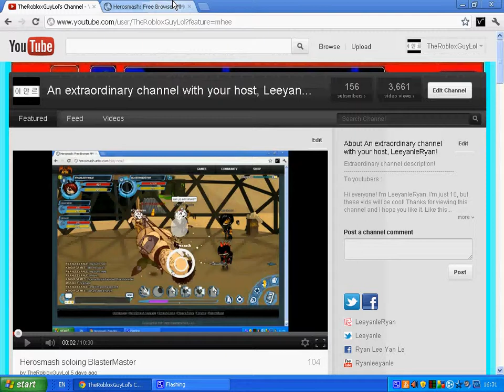Herosmash 150 subscribers special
This video is made by Ryanleeyanle™. This video shows how to solo a boss.

1) /join liberty

2) Click on a blue door

3) Find Molecular and minor reconstruction/regeneration, Focus and Uncanny Focus.

4) /join smashdome

5) Buy healing touch from Dumoose.

6) Try to solo a easy boss.

7) Enjoy making solo videos!